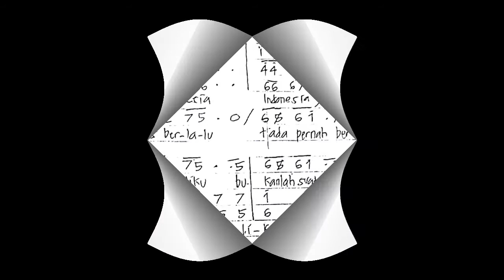INDONESIA JAYA (SOPRAN)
Tutorial Indonesia Jaya Sopran